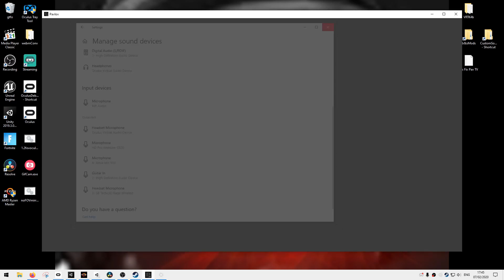How to mute your Oculus Mic ONLY for Pavlov VR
Foolproof description of how to disable the Oculus mic in Pav but keep it functional for Discord.